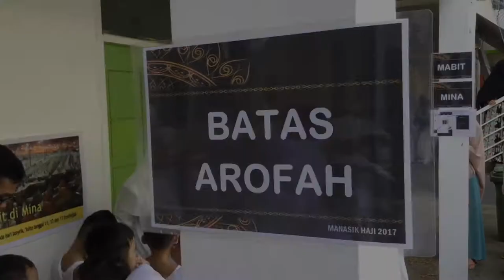Manasik Haji, Sekolah Islam AL Azhar Cairo Palembang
Kegiatan manasik haji than 2017